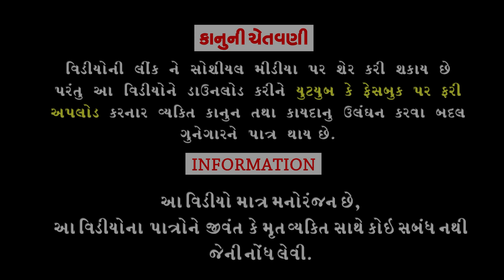Chalo Dhuleti Ramiye।।ચાલો ધુળેટી રમીયે।। HD Video।।Deshi Comedy।।Comedy Video।।